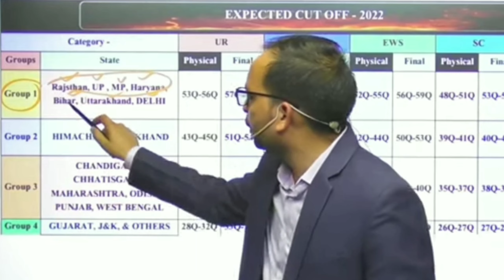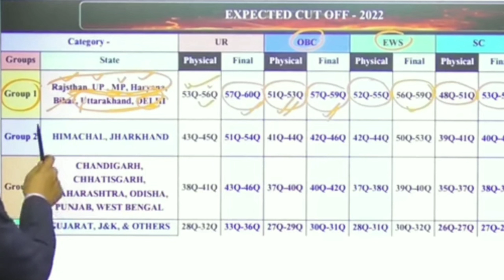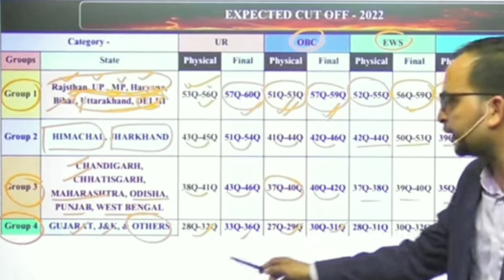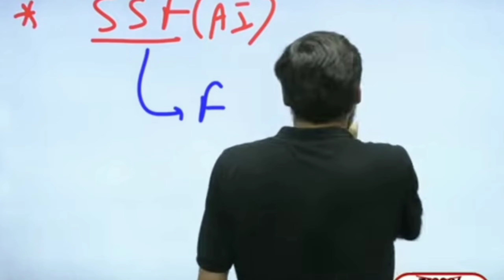SSC GD CUT OFF VIVEK SIR || ANKIT BHATI SIR || ALL EDUCATION YOUTUBE CHANNEL CUT OFF ANALYSE